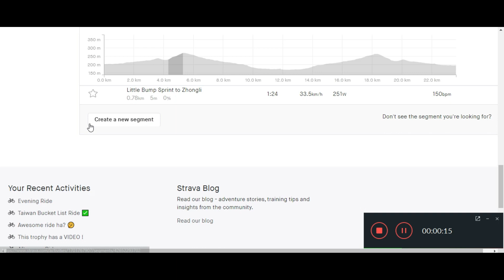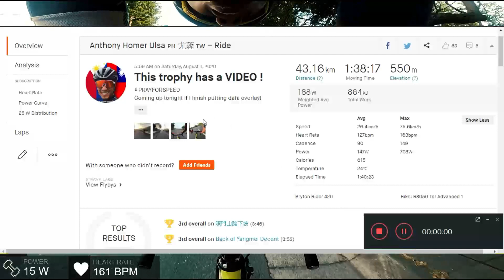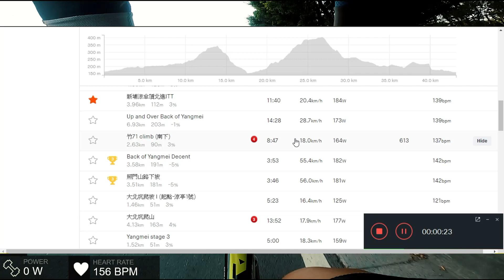Strava Segment KOM Hunting (I SHALL RETURN)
here is my STRAVA ride.

以下公司（您會在大多數我的視頻中看到）為我提供免費的東西，非常感謝這些傢伙幫助頻道蓬勃發展：

If you want to send me Love letters & Packages 👇
Anthony Homer Ulsa
320, Taoyuan City, Zhongli District, Shandong Road, No. 201

如果您想寄給我一封情書和包裹，這是我的通訊地址。
Anthony Homer Ulsa
(320桃園市中壢區山東路號, No. 201)